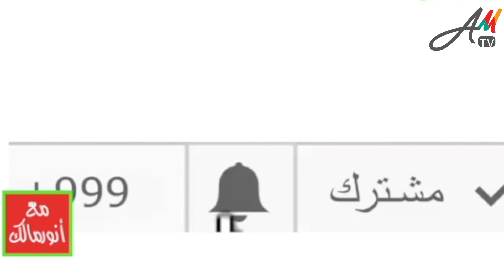ورطة النظام مع إسبانيا وأزمة في الجزائر حول من يتحمل مسؤولية ما يجري مع أوروبا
برنامج "المباشر"

من يرغب في التواصل معنا:
مواقعنا على شبكات التواصل الاجتماعي:
تويتر: